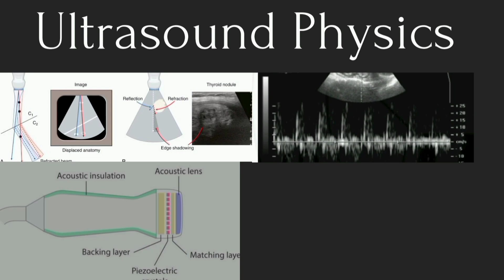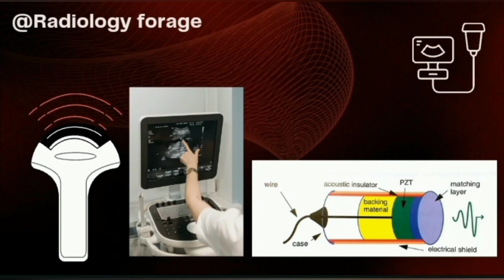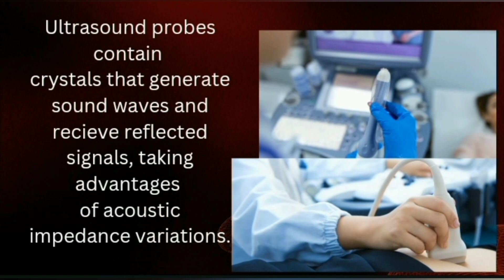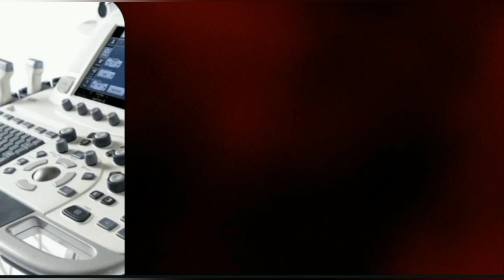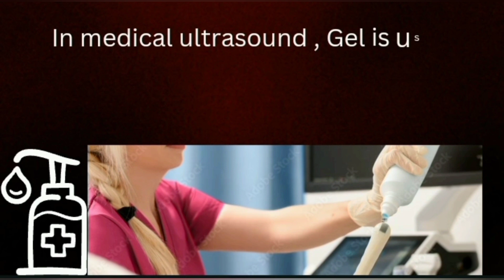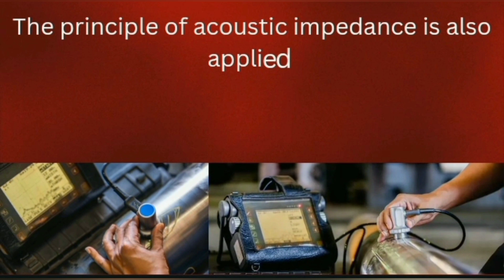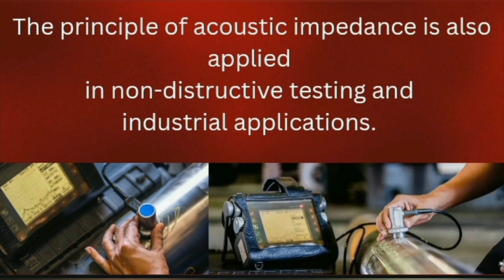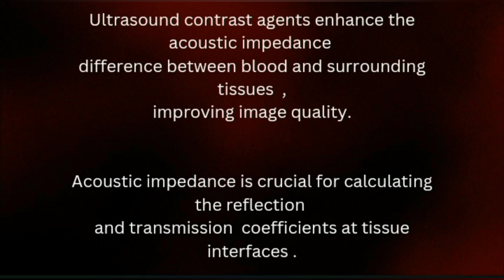Ultrasound course in urdu lecture 8 Acoustic impedance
Welcome to Radiology Foreage

Ultrasound course

Ultrasound physics
lecturer # 8

Acoustic impedance of ultrasound

for watch my more informatic videos click on these links which are given as below
ultrasound course

Ultrasound  physics

lecture 2

Lecture 3

Lecture  5

Lecturer 6

Focusing of ultrasound

Use of ultrasound during pregnancy

What are major fetal malformations in early gestation